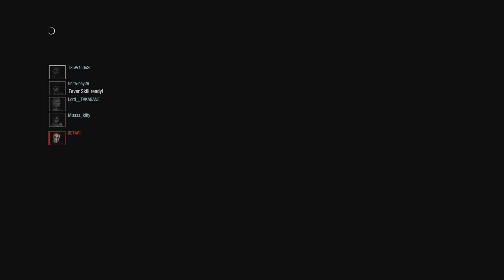RESIDENT EVIL RESISTANCE_20240829041130